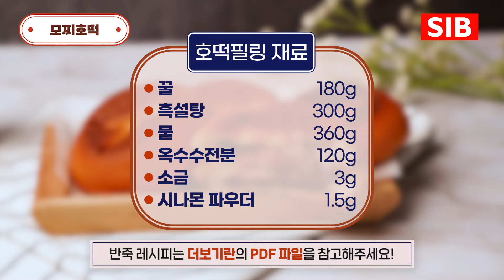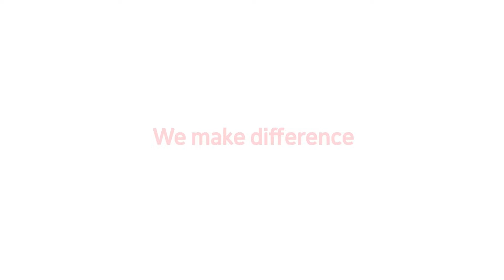슈퍼스트레치 모찌를 활용한 모찌 호떡😋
놀라운 신장성의 슈퍼스트레치 모찌를 호떡에 적용헤 보세요.

지금 바로 선인 유튜브 채널에서 확인해 보세요😋

🤍구매 방법
- 개인 : 네이버쇼핑, 쿠팡에서 " 선인 큐모찌볼 "을 검색하세요.
- 업소 : 카카오 플친이나 아래 문의 메일로 지역, 상호, 전화번호를 보내주시면 해당 영업사원이 안내해 드립니다.